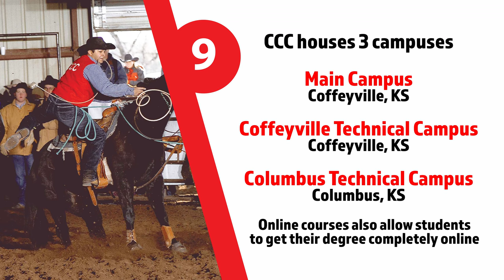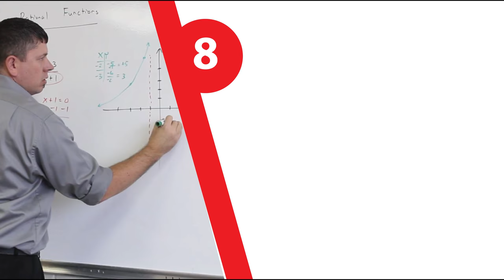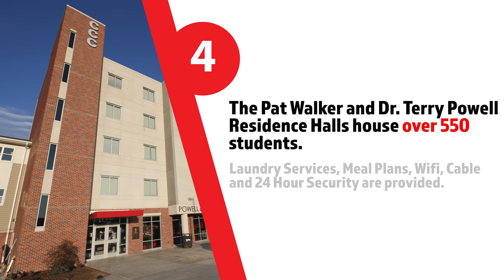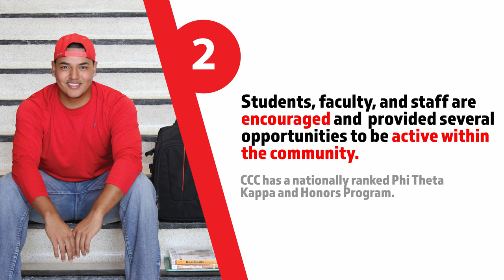CCC 10 Facts Campus Promo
Coffeyville Community College 10 Campus Facts